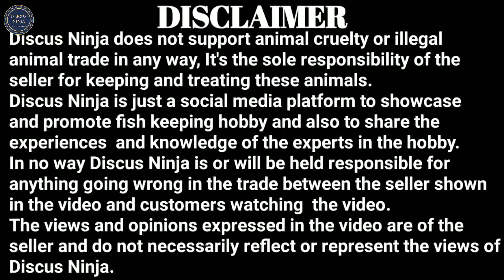Bacteria in a bottle | Explained by Dr. Subin | Mayur Dev Aquascaper | Aquarium Bacteria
Hello friends in this video Dr. Subin has deeply explained the concept of bacteria in a bottle with simple illustrations easier to understand.

Dr. Subin is from technical background and is associated with Mayur Dev Sir.

There are many informative videos of Dr. Subin @MayurDevAquascaper
So please don't forget to check those as well.